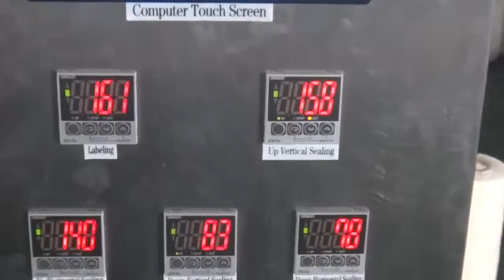Máy đóng gói tự động nhanh chóng, dễ dàng, giá rẻ - Mr Mộc - .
- máy chế biến thịt, cá: máy thái thịt động, thái nem tai, thái bì heo
- máy thái rau củ quả đa năng: máy thái chuối, máy thái khoai tây..